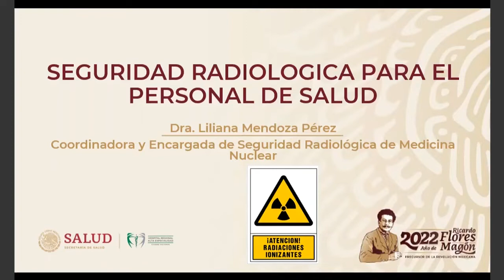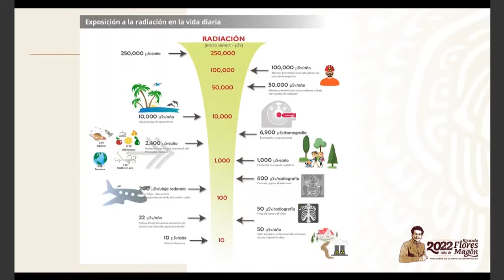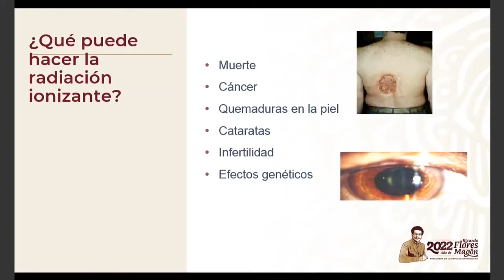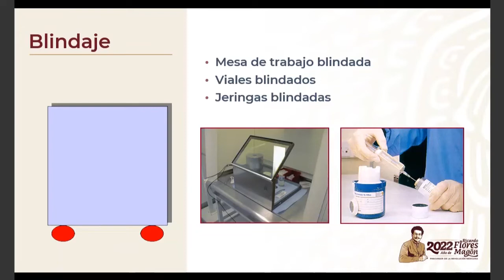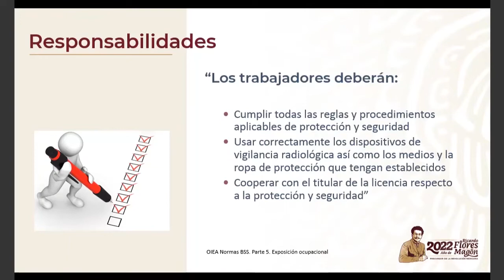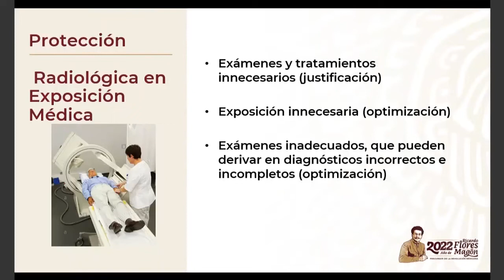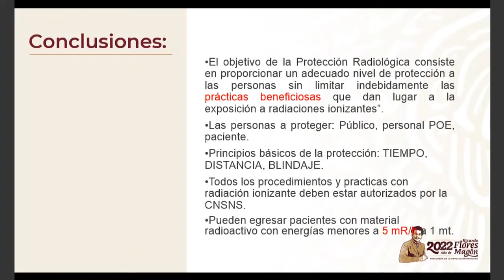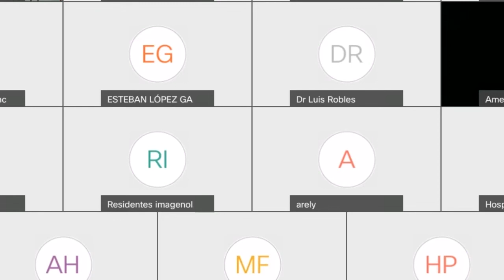Sesión General Seguridad Radiológica para el Personal